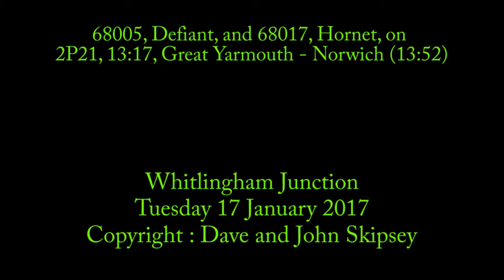68005, Defiant, and 68017, Hornet, on 2P21, 13:17, Great Yarmouth - Norwich (13:52)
68005, Defiant, and 68017, Hornet, on 2P21, 13:17, Great Yarmouth - Norwich (13:52)
Whitlingham Junction (Norwich)